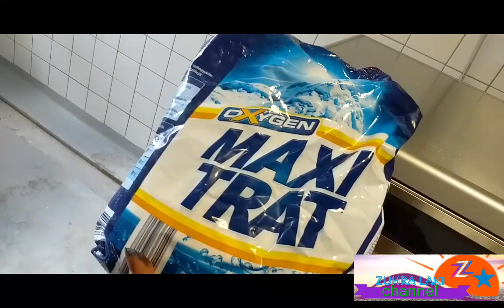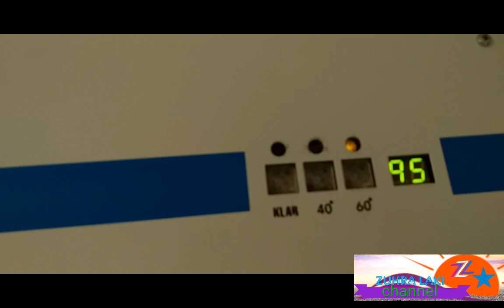Maalinta nadaafada guriga iyo dhardhaqida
Kusoo  dahwadaa zuhra laki channel waxaad  ka  heli kartaan  wax walbo idin anfaca   dhiiri galinta hooyooyinka  iyo  dhammaan  gabdhaha  asxaabta zuhra laki  dhammaan waxaa ii  tihiin  dad aad  u  qiimo badan waana  tixgalinayaa codsiyadiina  iyo  wax walbo talo iyo tusaale ah
                   PLZ